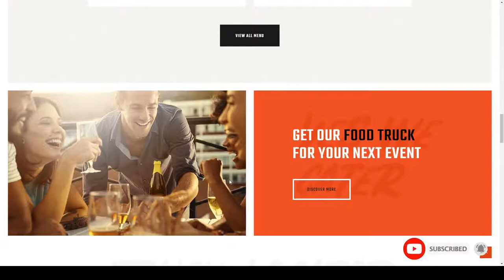Meals and Wheels Street Festival and Fast Food Delivery WordPress Theme food restaurant Airi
Columns 4+

 Layout Responsive